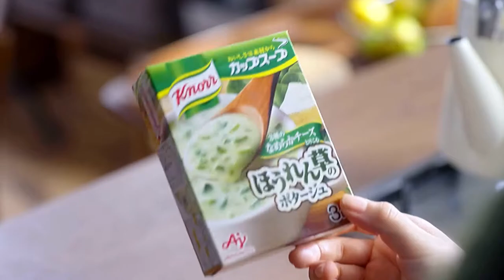Mei Nagano 永野芽郁 X Knorr Instant Cup Soup Ads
Mei Nagano 永野芽郁 X Knorr Instant Cup Soup commercials compilation